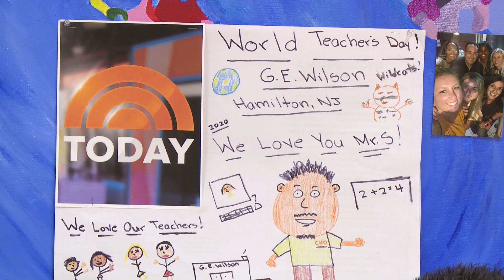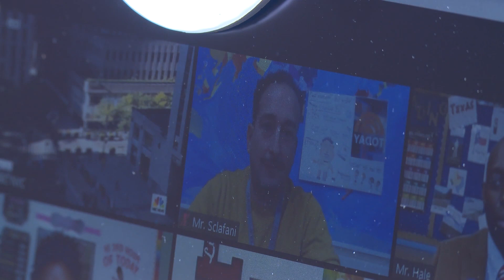HTSD Teacher on the "TODAY" show - 10/5/2020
Vincent Sclafani, a teacher at Wilson Elementary School, was recently featured on the TODAY show as part of World Teacher Day. Congratulations, Mr. Sclafani!